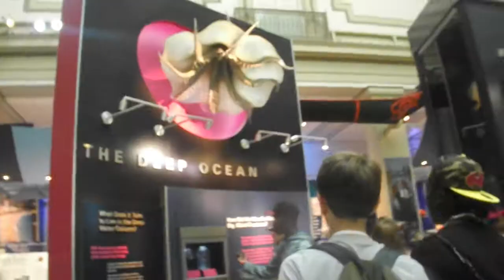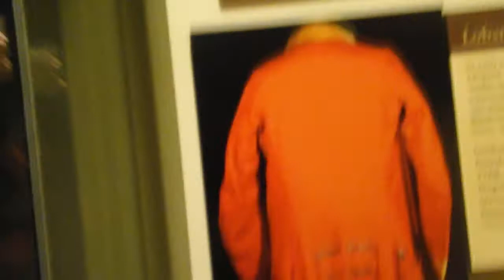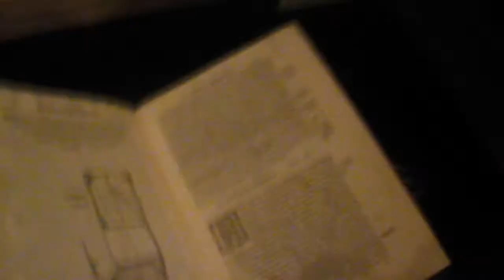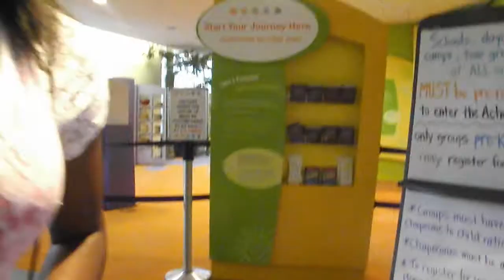Washington D.C Travel Vlog ❤ Part 4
The last part of my DC trip series.
I've had the time of my life and would certainly do it all again.
DC gave me a feeling of hope to go the distance.
Wish I could have filmed more, but this won't be the last time I visit my nation's capital.